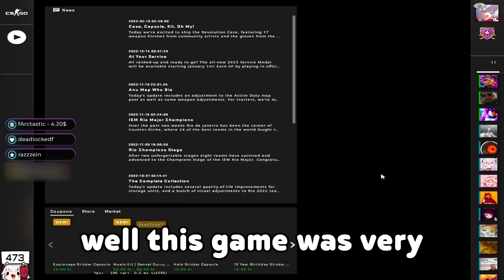DOMINATING 3500 ELO FACEIT WITH NON-STOP AGGRESSION